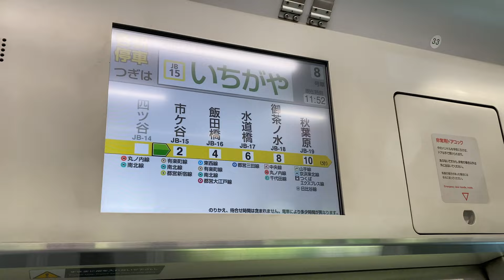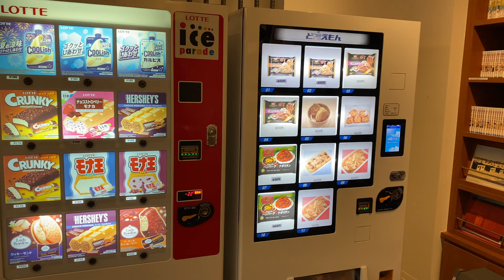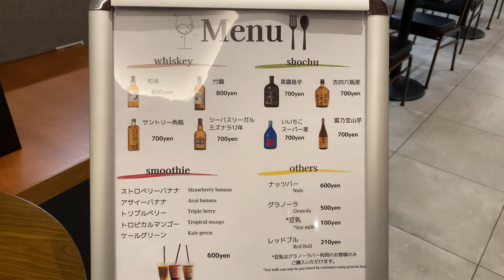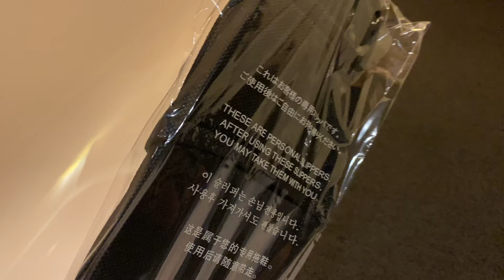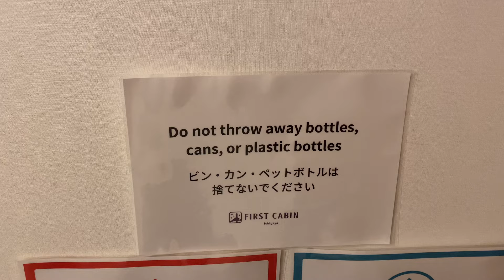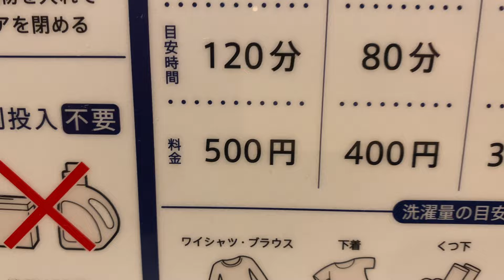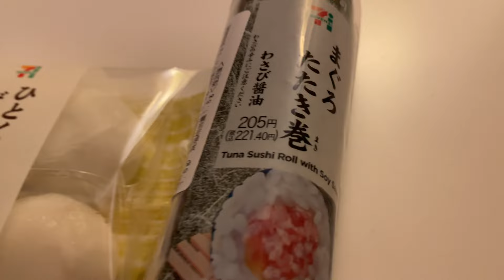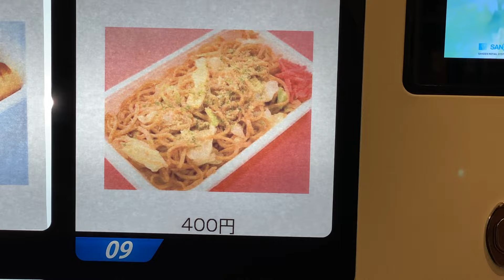Luxury First-Class Capsule Hotel in Tokyo, Japan😴🛏 First Cabin Ichigaya🇯🇵ファーストキャビン市ヶ谷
Turn on CC button for English subtitle. 4K is available.
If you are looking for a comfortable and affordable hotel in Tokyo, I thought First Cabin Ichigaya would be a good choice.
Ichigaya is also close to Tokyo Station, so I can recommend it when using the Shinkansen.
Overall, I thought it was a good value for money!
★Room
Type：First(Phiten room) (Male)
Price: 7,200 yen (tax included) (at the time of stay)
★Impression, Recommendation★
・It is close to the station and easy to access.
・Rooms are spacious and have high ceilings.
・The rooms are spacious and have high ceilings.
・The inside of the hotel is very clean.
・Low price.
・Many manga books.

Subtle points
・There are not so many stores in front of the station. (There are some convenience stores and cafes)

Conclusion: First class is very comfortable even in a capsule hotel.
★Reference: Prices of First Cabin Ichigaya (at that time)

Premium Economy Cabin (Male) 5600yen (web payment)
Business Class Cabin (Male) 5800yen (web payment)
First (Phiten Room) (Male) 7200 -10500 yen

So you don't have to pile up that much money to upgrade to First .
★Map
First Cabin Ichigaya
Related videos by other great creators:
・ (ENG) Travel Alone Idea - Cheap and Spacious Capsule Hotel Experience in Japan 😴🛌 MyCUBE Tokyo Travel Vlog おすすめカプセルホテル 東京 旅行

Table of Contents
0:00 Introduction
0:15 Route
1:38 Arrival/1F
7:17 Price
8:37 Rooms/4F
12:32 Spa
15:02 Soba
16:29 Sweets
18:01 Rock, paper, scissors